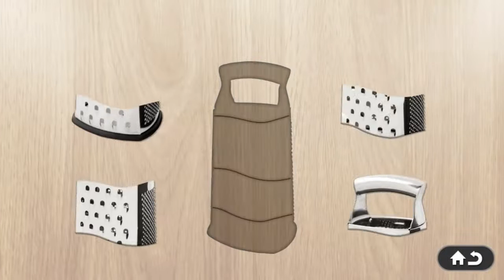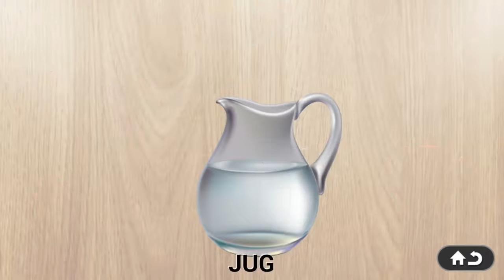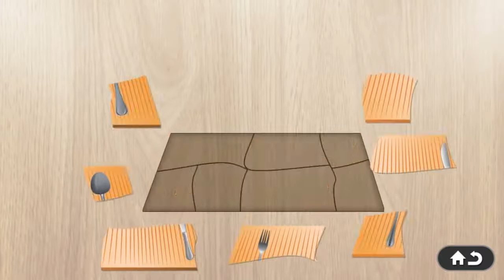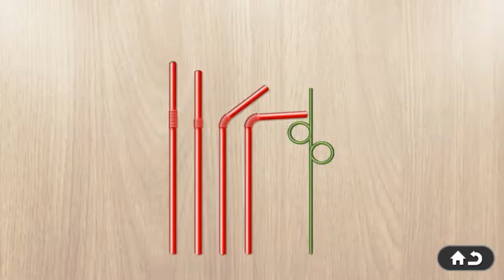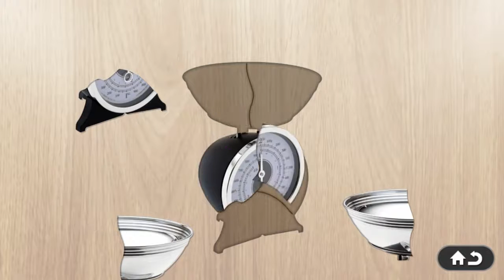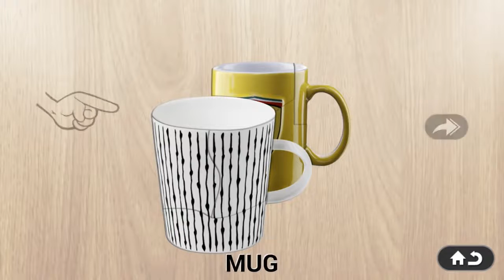Learn Kitchen names and pronunciations for Kids Children Toddlers Baby with Funny Puzzle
GooglePlay Download ◇Learn Animals Vehicles Food Kitchen Bathroom Furniture Tools .